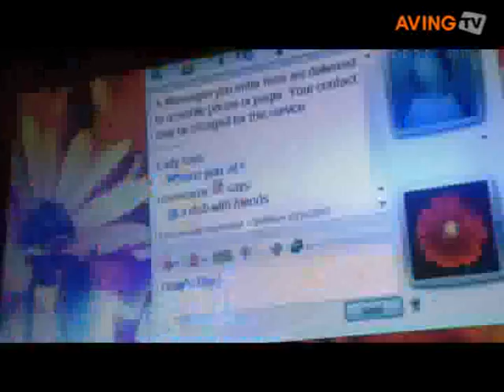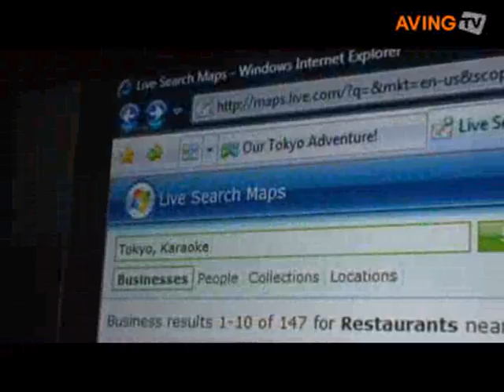2008 CES Keynote 'Bill Gates'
2008 CES Keynote 'Bill Gates'